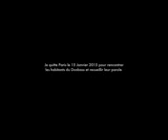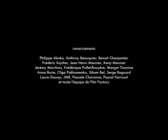Documentaire(repiqué et re-sous-titré)"Donbass" Censuré par tous les médias Français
(lien vers le documentaire original en description, y'a aussi une "fiche" vers la page youtube oû cliquer pour trouver les créations d'Anne-Laure Bonnel, mon but étant de promouvoir son travail sur l'Ukraine, pas d'en tirer un quelconque bénéfice)
note: apparemment les sous-titre fonctionnent sur ordi mais pas sur smartphone, ça fait chier j'y ai passé de 9h du mat à 23h00 en plus c'était Shabbath.
explica-quoi-qu'est-ce: c'est de l'info brut de brut, pas de fioritures, pas de voix-off, pas de mise en scène. c'est dur, c'est ce que Madame Bonnel a filmé (seule) en 2015 durant 3 périodes consécutives de 15 jours totalement immergée en dehors des sentiers battus.